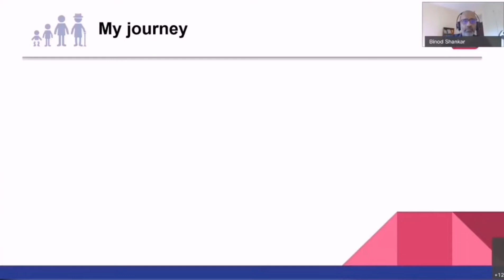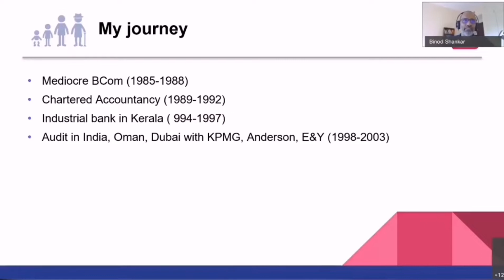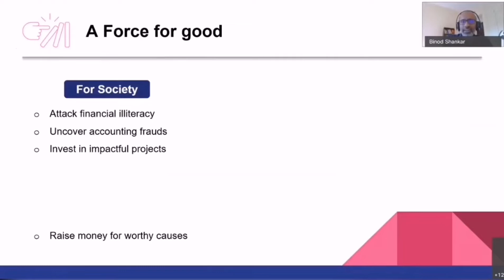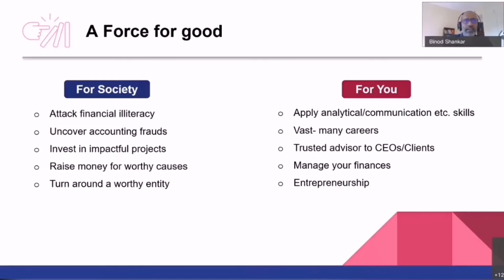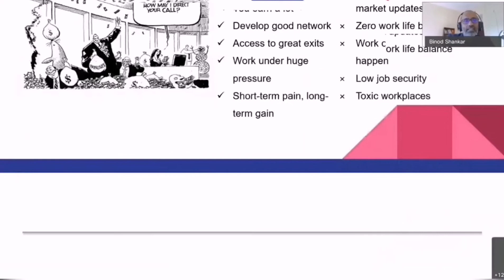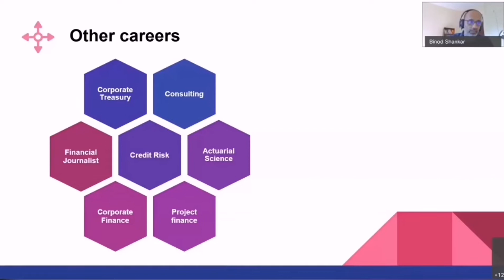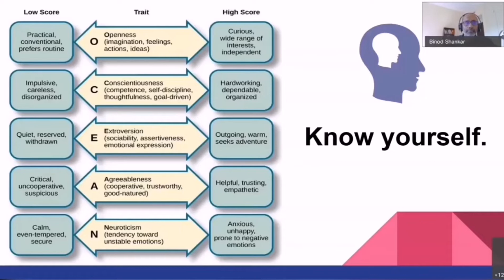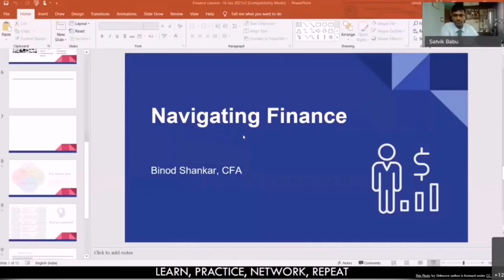Navigating Finance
Binod was the keynote speaker at the launch of the Finance and Investment Club (FIC) organized by the Department of Professional Studies at Christ University, Bangalore in Jan 2021.

The organizers, all bright young undergrads, wanted insights so that their fellow students could make informed decisions.  Hence this is a customized session with information that probably isn’t available elsewhere.

The webinar kicks off with Binod’s education and career story. It then covers the importance of Finance for society and for you, an honest look at the Pros and Cons of careers in Investment Banking and Asset Management and some less talked about career options like corporate finance and risk management. You’ll be miserable if you’re the wrong fit and Binod talks about Ikigai, assessing “fitness” and suggests some useful tools.

Gauged from the long and interactive Q & A with Binod at the end, it was another impactful session.